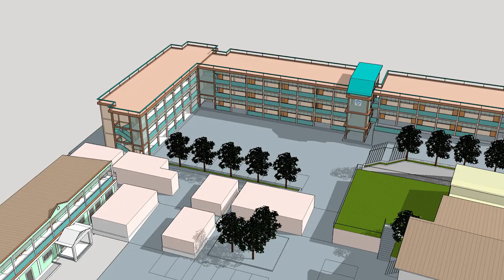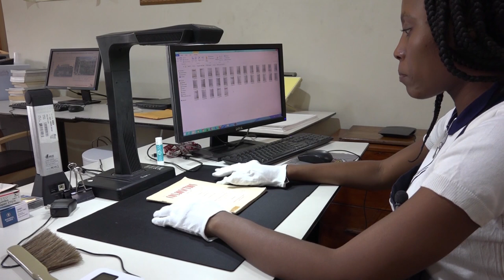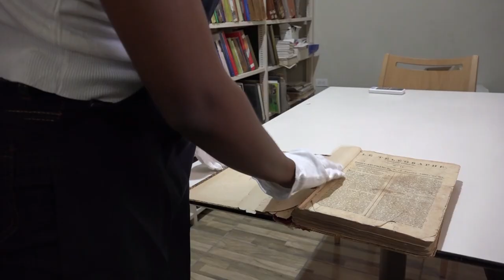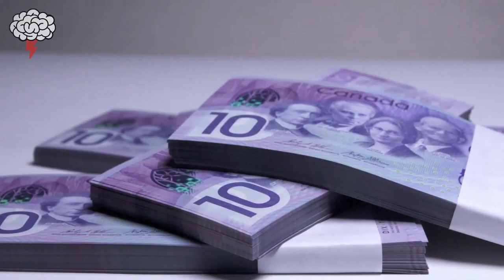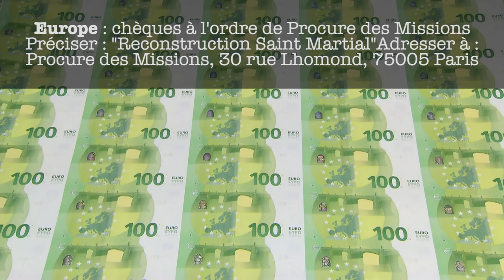Haïti : Reconstruction du Collège Saint Martial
Le Père Jean-Yves Urfié présente un reportage sur la reconstruction du Collège, avec des interviews du directeur, le Père Issac Aujour, du Père Benjamin Osio, chargé du chantier, et de Dominique Simon, président de l'amicale des anciens élèves. Saint Martial est le plus ancien collège spiritain dans le tiers-monde. Fondé en 1865, il fut écrasé par le tremblement de terre du 12 janvier 2010.